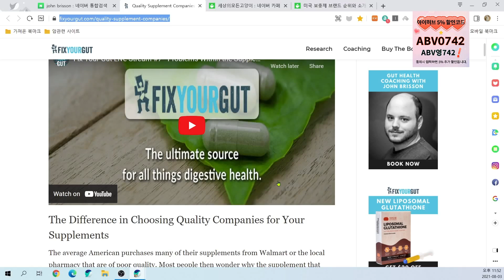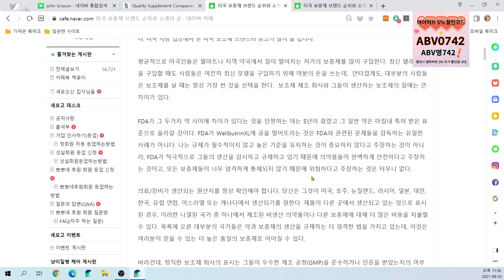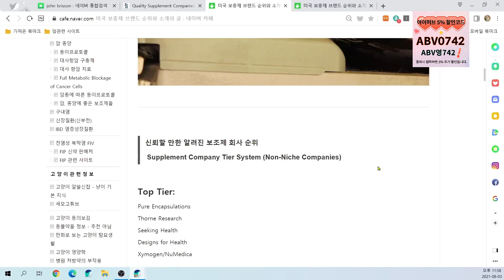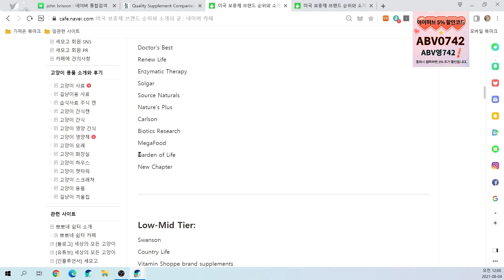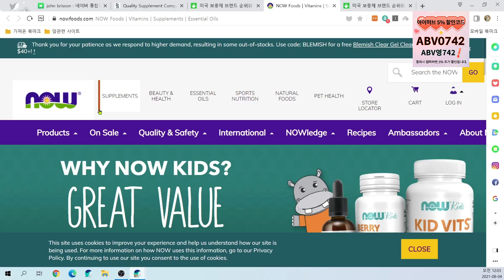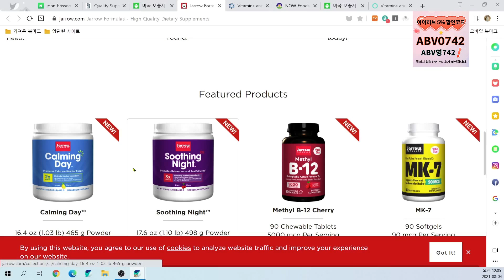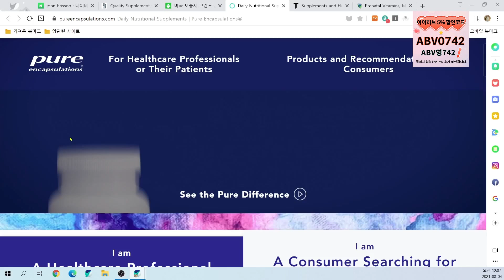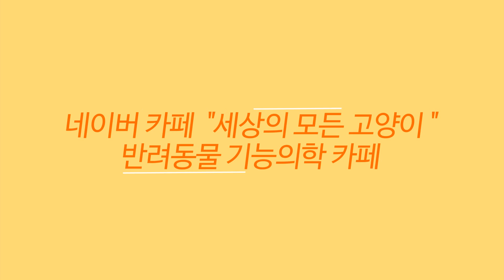💖 미국 보조제, 영양제 브랜드 순위와 등급에 대하여서 설명합니다.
💦세모고 | CAT VLOG :)  미국 보조제, 영양제 브랜드에 순위와 등급에 대하여서 설명합니다.

감사합니다.